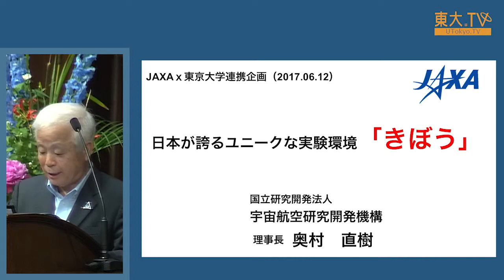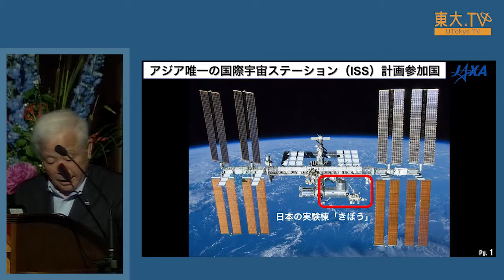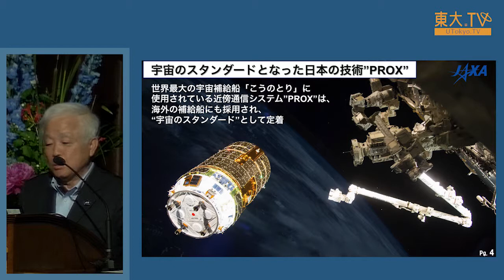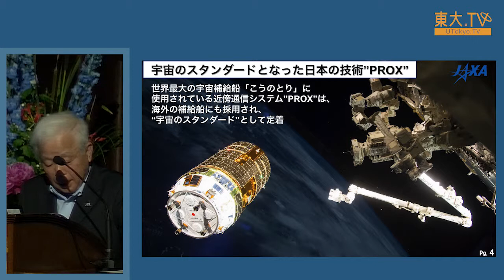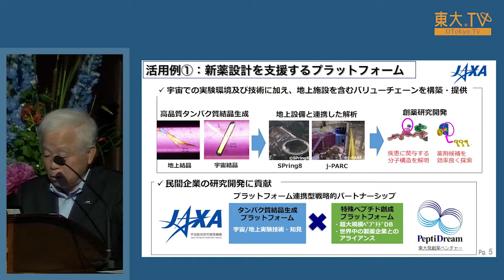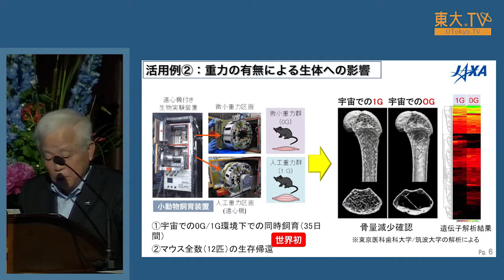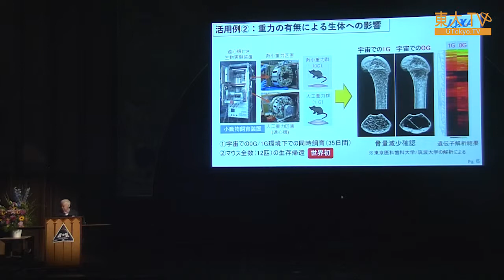奥村直樹「開会挨拶」ー大西卓哉宇宙飛行士長期滞在ミッション報告会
2016年7月～10月まで国際宇宙ステーション（ISS）に長期滞在した大西卓哉宇宙飛行士のミッション報告及び「きぼう」日本実験棟での研究成果の報告会を、東京大学大学院工学系研究科と宇宙航空研究開発機構（JAXA）が共同で開催しました。

この講義では、日本が誇るユニークな実験環境「きぼう」の概略や、個別の研究事例をご紹介します。